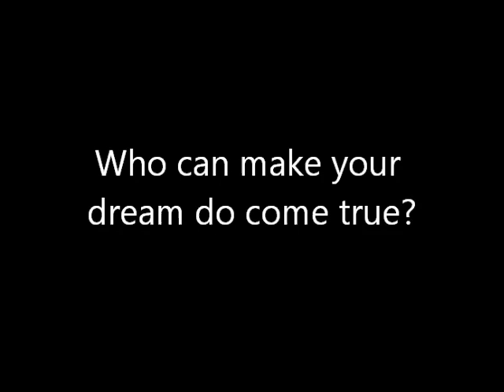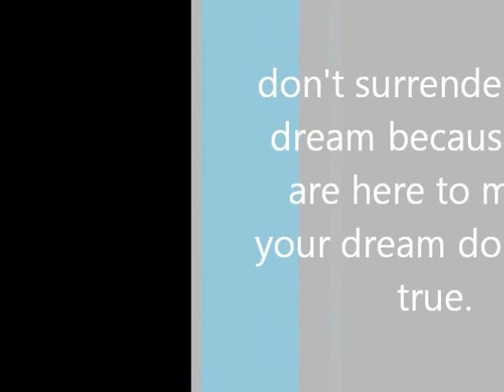GREAT IMAGE MODELING AGENCY